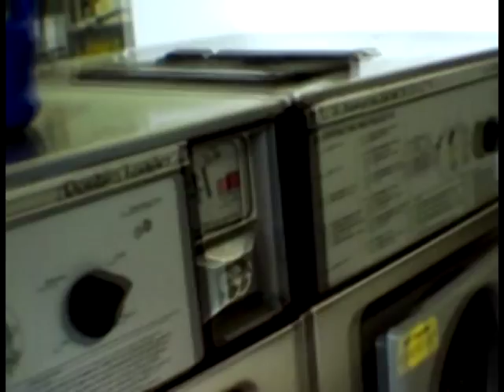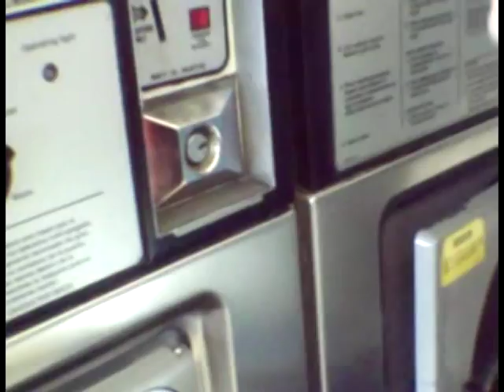how to lunchman wash your laundry a second time